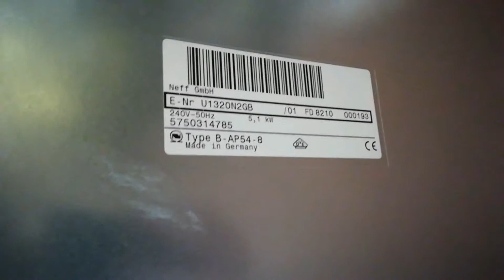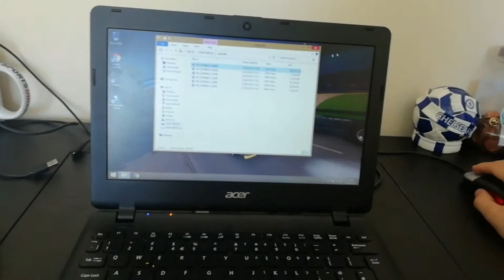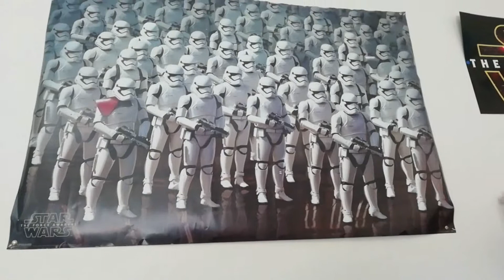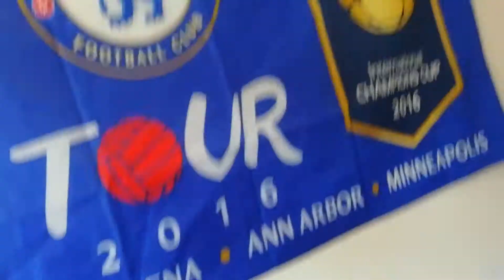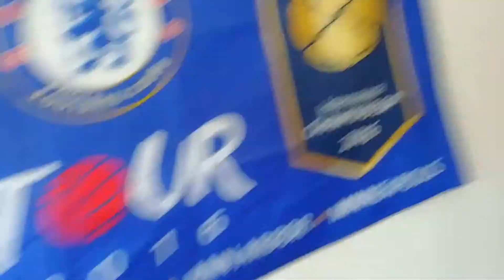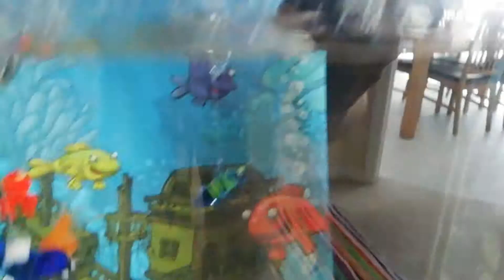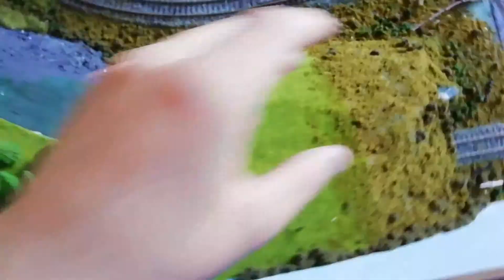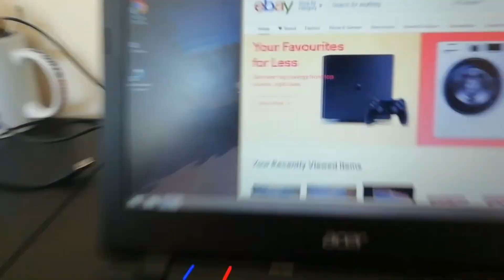Vlog/ Room Tour/ Model Railway Update.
TOOT